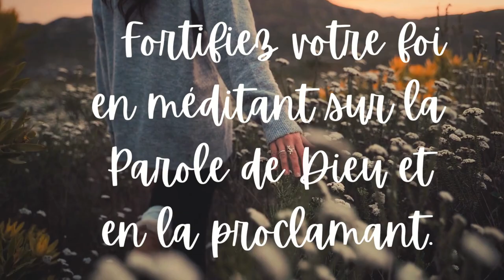VERSETS BIBLIQUE SUR LA GUÉRISON / PROMESSES DE DIEU / MÉDITATION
La guérison se poursuit par la méditation et la proclamation de la Parole de Dieu. Nous devons nous rapprocher de Dieu avec confiance et avoir foi avant de recevoir, persévérer dans notre foi malgré tout ce que nous pouvons ressentir ou voir de nos yeux, car Dieu n'est pas le Dieu de l'incertitude. Aujourd'hui, tournons notre regard vers Christ, notre modèle parfait, adorons-le et croyons que sa puissance divine nous a accordé tout ce qui favorise la vie et la piété !

Est-ce que Dieu agit toujours dans nos vies aujourd'hui ?
Qu'est-ce que nous dit la Bible sur la guérison ?

Oui oui oui et Amen!!!

Il est nécessaire d'éclaircir plusieurs aspects concernant la prière pour la guérison :

1. La maladie n’est pas toujours une conséquence du péché dans notre vie.
2. Dieu ne promet pas de nous guérir à chaque fois que nous sommes malades (2 Corinthiens 12.7-9).
3. Dieu peut guérir de différentes manières, et Il peut apporter la même guérison par différentes méthodes (voyez Marc 8.22-26; Matthieu 20.29-34; Marc 10.46-52).
4. Il ne suffit pas de guérir les malades, il faut aussi annoncer le Royaume de Dieu, et proclamer que Jésus est celui qui guérit, et celui qui sauve du péché (Luc 9.6).
5. La guérison et une bonne santé ne veulent pas nécessairement dire que la personne est bénie par L’Éternel.
6. Nous ne pouvons pas prendre la guérison divine comme prétexte pour négliger notre corps physique. Dieu est honoré par ceux qui prennent soin de leurs corps, car notre corps est le temple du Saint-Esprit.

Ecoutez cette vidéo encore et encore et permettez à la Parole de Dieu concernant ces Écritures sur la guérison d'atteindre profondément votre esprit. La vérité que vous proclamerez avec assurance sera celle qui dominera dans votre vie !

Mes outils:
Clavier Ducky Compatible One 2
Corsair HS80 Max Wireless Casque
Rode NT-USB+ Microphone

Livres:
Un moment avec Jésus : Chaque jour de l'année
365 jours de déclarations et de prières inspirées
365 jours au cœur du monde. Enflammez votre cœur pour les perdus
365 versets de la Bible Calendrier
La Bible en 365 jours: Plan de lecture chronologique
365 jours aux pieds du maître. Une pensée édifiante pour chaque jour de l'année
Bible Segond 21 compacte : couverture rigide Skivertex noir
Journal de prière pour femme: 52 semaines pour organiser votre lecture de la Bible, noter vos prières, vos gratitudes, vos versets bibliques, rédiger vos méditations.
Couverture biblique en cuir - couverture rigide imprimée
Bible Segond 21 compacte
21 jours pour apprendre à marcher avec Dieu par Son Saint-Esprit: Guide pratique pour expérimenter la réalité de Dieu
Proclamer la Parole de Dieu
Les langages de l'Amour

Idée cadeau:
Livre de Coloriage Verset Biblique Pour Adultes
105 Autocollants set d'onglets d'indexation de la Bible
Molbory Jésus Croix Veilleuses LED, 3D Jésus Croix Lampes, Chargement USB, Veilleuse en Bois Jésus Croix
CARISPIBET Seigneur | Enseigne décorative pour la Maison

✅ Tapez "Amen" si vous êtes bénis !